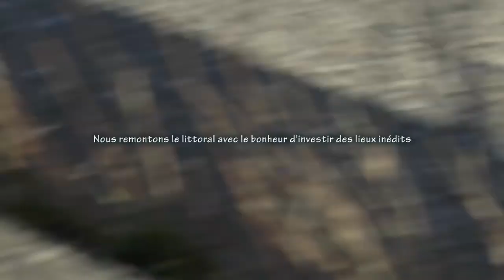acte 14 Marseille, les Gilets jaunes dans les quartiers nord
14ème samedi de lutte, départ  de la Grande Marche des gilets jaunes pour rejoindre Paris. Pour accompagner les marcheurs nous passons par le littoral, puis la rue de Lyon jusqu'à Saint-Louis.
Nous rentrons en ville par Bougainville en essayant de prendre la police de vitesse.